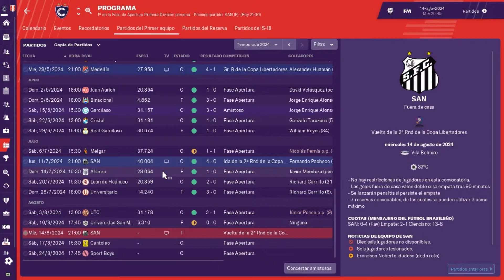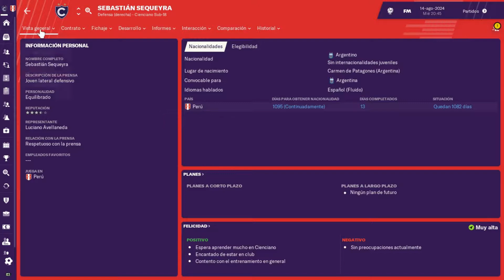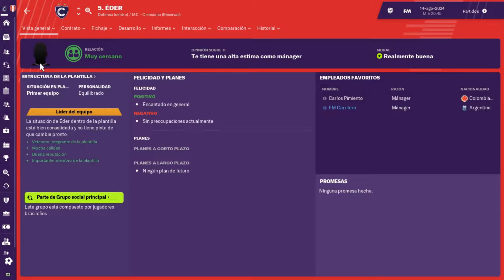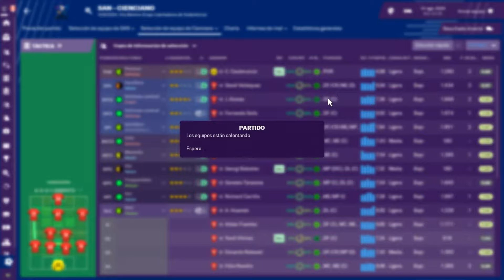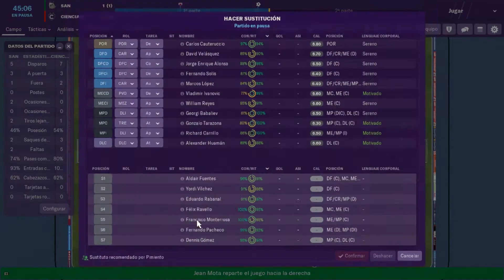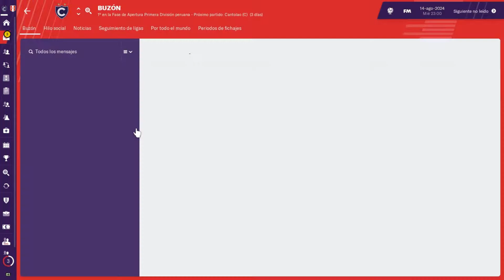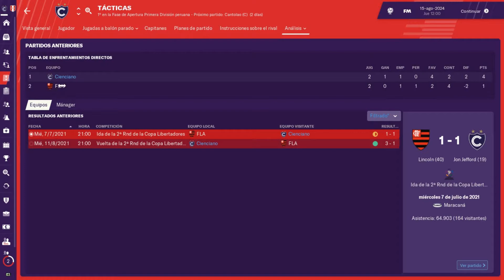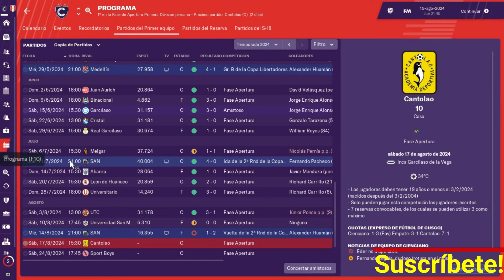FM19 Club Cienciano | La vuelta | S7E88 | Football Manager 2019 Español - Perú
Football Manager 2019. Esta vez nos vamos a Perú, a rescatar al Club Cienciano de la Segunda División.